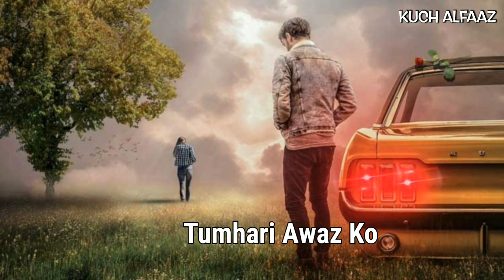Jab Tu Ruth Jati Hai | Emotional Status | Heart Broken Shayari | Sad Shayari | Kuch Alfaaz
Jab Tu Ruth Jati Hai | Emotional Status
|  Heart Broken Shayari | Sad Shayari | Kuch Alfaaz

doston video kaisi lagi comments me jarur batana

agar aap log sari video dekhna pasand karte Hain mere channel ko subscribe jarur karna sath mein bell icon ko bhi press karna taki meri aane wali notification ab tak turant pahunche

your qurious

kuch Alfaaz
Alfaaz shayari
Hindi shayari
romantic shayari
emotional shayari
Rahul Aashiqui wala
Rahul Aashiqui wala status
bewafa status
 bewafa shayari
jaksta battery
mz edit